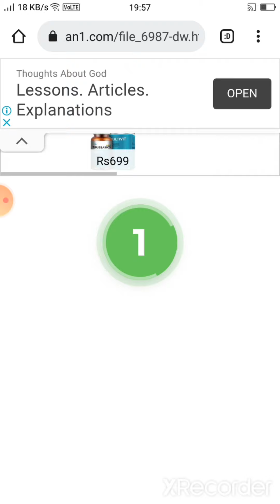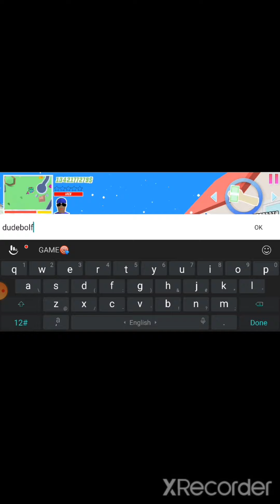how to dawnlode dude theif war unmlited money